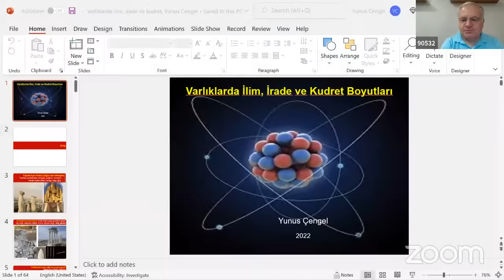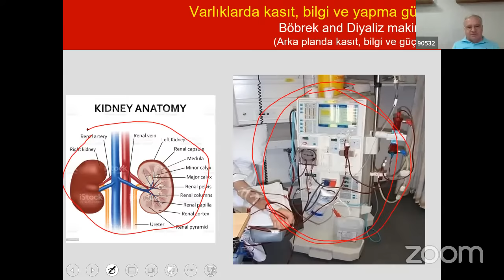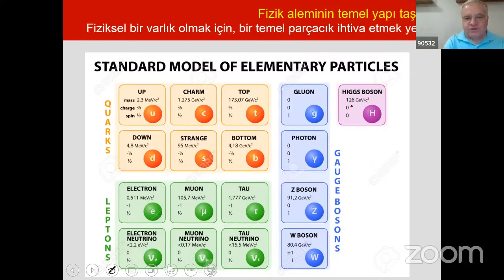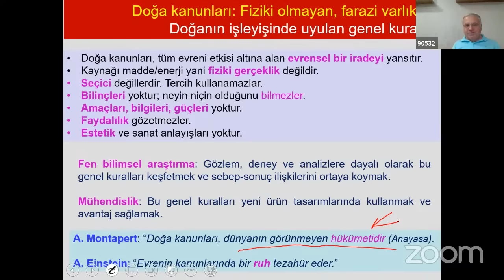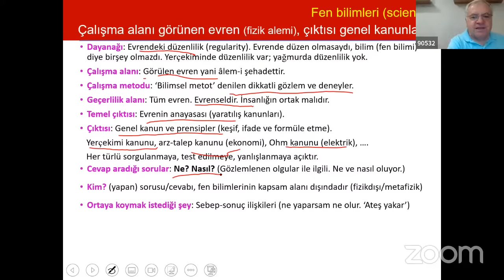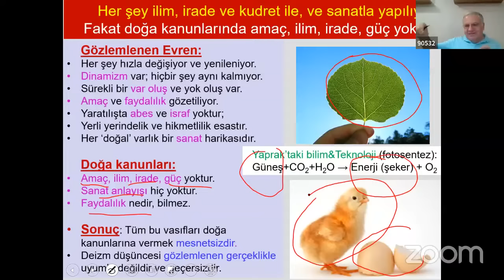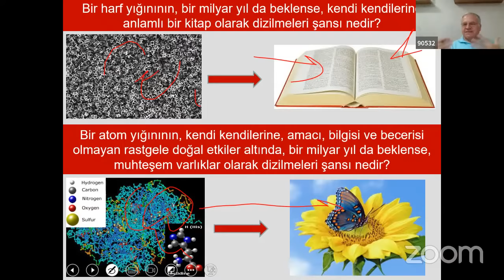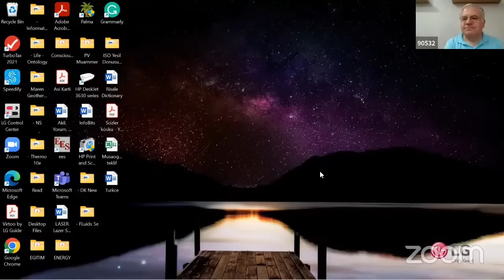Allah'ın varlığının bilimsel ispatı Prof. Dr. Yunus ÇENGEL